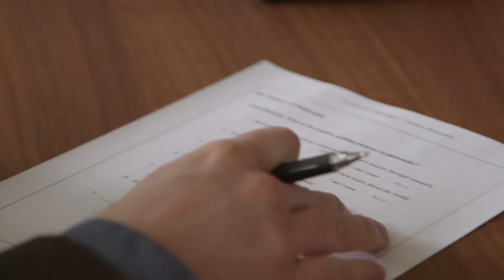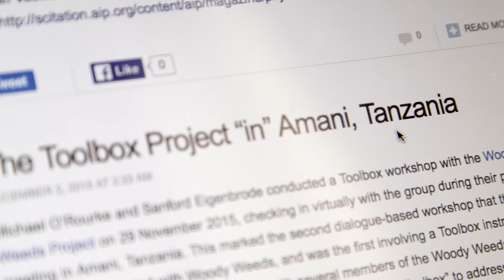Michael O'Rourke: Cultivating Collaborations in Scientific Endeavors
A National Science Foundation-sponsored initiative, the Toolbox Project studies and facilitates communication in collaborative, cross-disciplinary research and practice. The project has developed an approach that enables teams to identify potential disagreements and misunderstandings about fundamental research commitments.